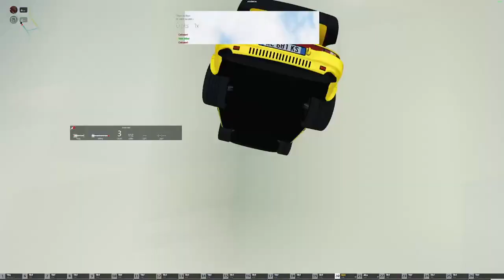200MPH Vs Heavy Traffic - Assetto Corsa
Somehow this didn't end as badly as I thought it would.
Either way, I still got better.

Oh well.

WE NEED TO GET 3 MORE SUBSCRIBER BEFORE THE END OF 2037!